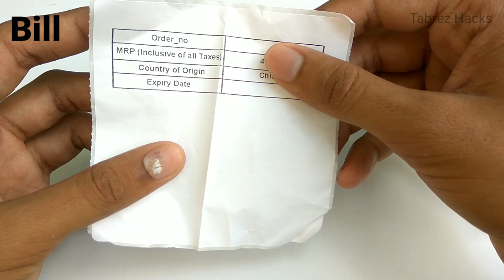Remote control switches for Lights and Fans | Wireless Remote Control Switch | Buy Amezon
Hello friends today i will show you unboxing & review 12V relay modul for home apertures.
Remote control switch, home automation system,home automation system

Buy amazon serch- Matefild relay 1CH Wireless Remote control Switch

Destens test- 200 metre
इस को 150 से 200 मीटर तक आराम से चलाया जा सकता है

remote control switches for home remote switch for light and fan online shopping wireless remote control switch for light/fan home automation sensor unit for fan and light price remote switch for lights and fans circuit how to make remote control switch